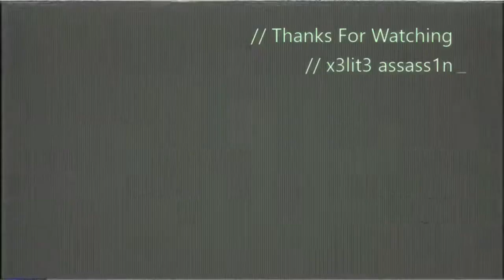Fortnite Fridays Episode 15 "Bushy Banter"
This is the 15th episode of Fortnite Fridays

Editor I Use :upload studio

Headset I Use: G10 Stereo Surround Gaming Headset Fcostume Headband Mic Headphone